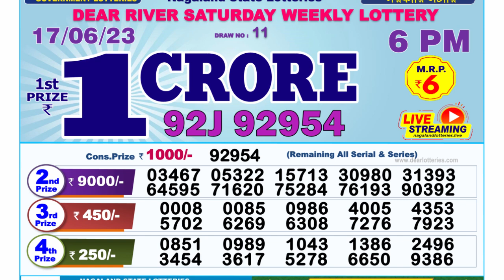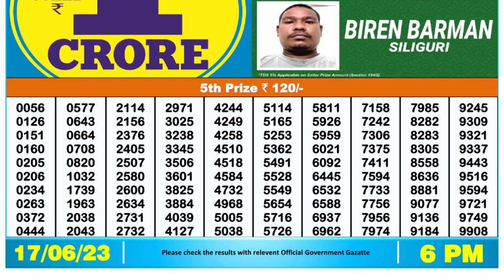Dear Lottery Sambad 6pm today 17.06.23 Nagaland State Lottery Result